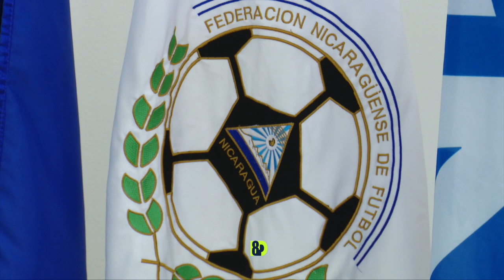El ambicioso proyecto de Doriva Bueno con el futbol femenino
El brasileño Doriva Bueno fue presentado como nuevo DT de la Selección mayor femenina de futbol de Nicaragua. Su primer reto será las eliminatorias a Copa Oro femenil